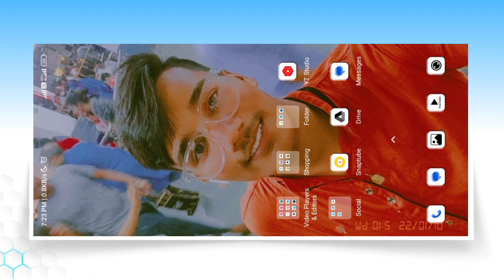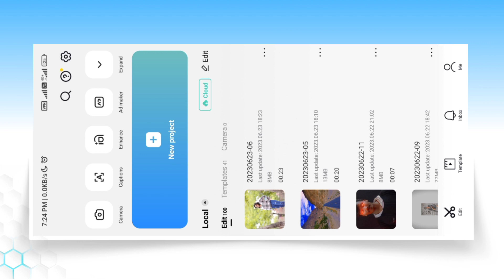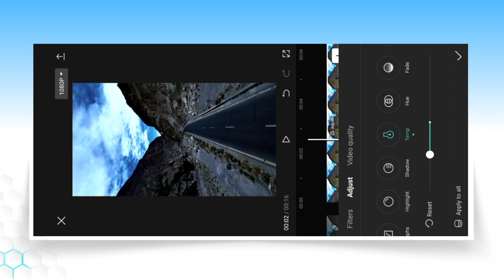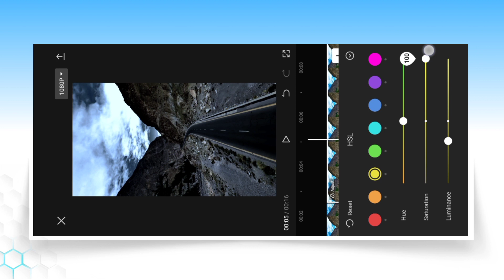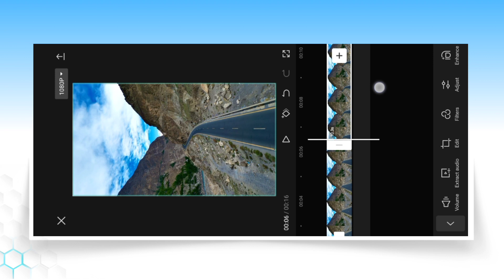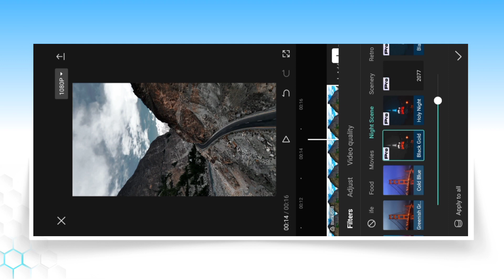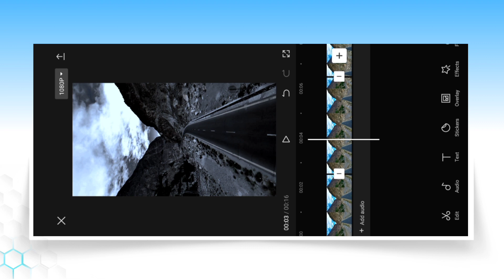Dark Colour Grading Video In Capcut | Black Effect Video Editing In Capcut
is video par main aapko dikhaya hai capcut me dark effect video editing kaise kar sakte ho

dark effect video editing in capcut
capcut dark colour grading video
capcut tutorial